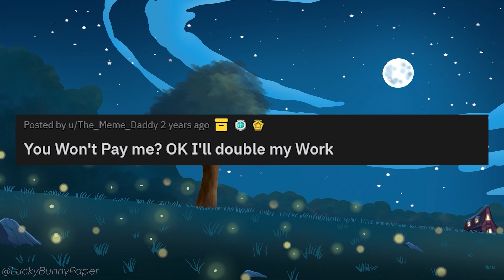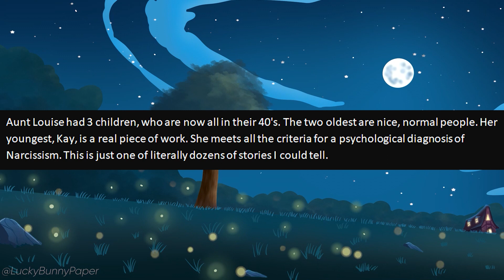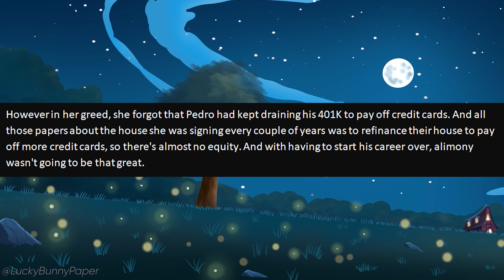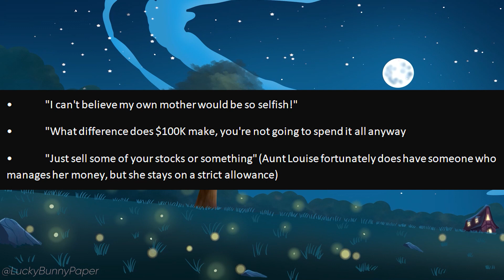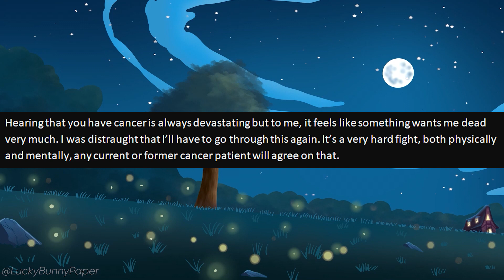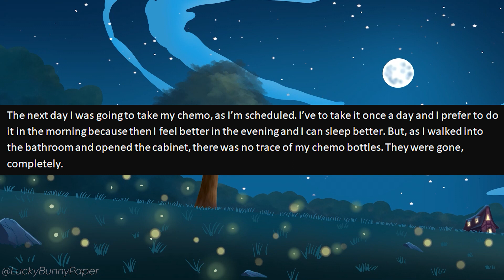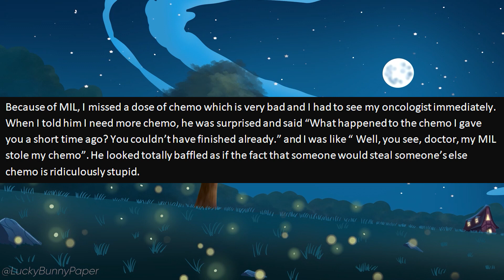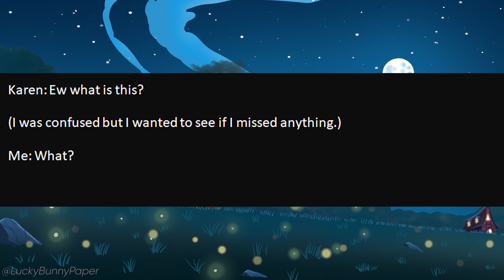r/EntitledPeople - PSYCHO MIL Steals and Throws Away My Chemo Pills!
r/EntitledPeople - OP is taking meds and his mother-in-law is scolding him about how she can't believe how overdramatic he's being, that he's young and he should be able to fight it off NATURALLY! WHAT IN THE WORLD?!

👱🏼‍♀️ One of my favorite Entitled people stories! [Entitled woman DEMANDS I Leave My Husband, So She Can Have Him!]

Stories in this episode of r/entitledpeople:

0:00 - Intro
0:47 - Story 1 (u/Someallenguy)
2:09 - Story 2 (u/RandoBoomer)
6:15 - Story 3 (u/FredDaniel)
11:52 - Story 4 (The_Meme_Daddy)